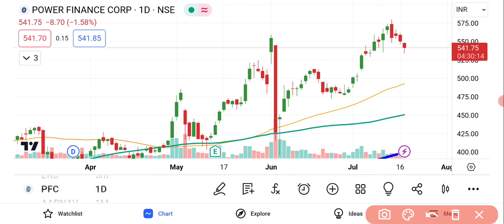Power Finance Corporation Share Latest News Today | PFC Share News